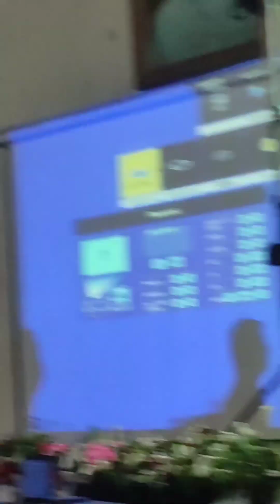14 August speech competition 🇵🇰|Urdu Speech Independence Day |Urdu Taqreer Yome Azadi|Speech 14Aug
14 August speech in Urdu | Youm e Azaadi speech in urdu | 14 AUGUST WINNING SPEECH || Urdu Speech

14 August speech competition 🇵🇰|Urdu Speech Independence Day |Urdu Taqreer Yome Azadi|Speech 14Aug
جشنِ آزادی پر تقر یر | 14th August Speech in Urdu | Indpendence Day speech in Urdu | یو مِ آزادی

14augustspeechinurdu
This video is about 14 August speech in urdu- 14 august 1947 ہماری آزادی کا دن . Speech on 14 August in urdu. The video is especially uploaded for the candidates who participate in some Speech Competition. This speech contains a powerful wording which snatches the listener’s attention. I hope my effort will be fruitful for everyone.

Your Quries
14 august speech in urdu,
14 august speech in english,
speech on 14 august in english,
speech on 14 august in urdu,
14 august speech in english 2023
Urdu Topic
Urdu Speech
14 august speech in urdu
14 august speech
urdu speech independence day
independence day speech in urdu
urdu speech for independence day
speech for independence day in urdu

10 lines on independence day in english, 10 lines on independence day , 10 lines on Indian independence day,